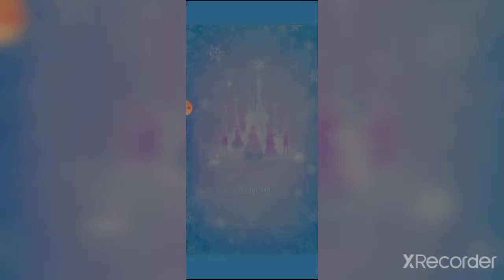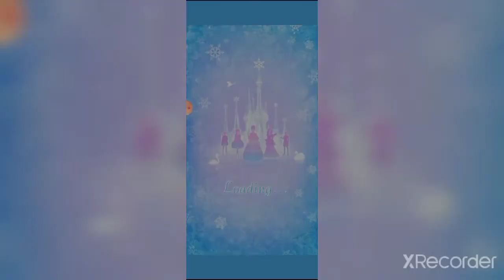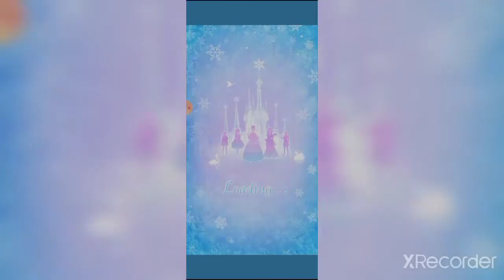princess salon frozen party game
publish on 22 December 2021Time travel? Incredible? You'll know about the whole story here!

Hey~ Welcome to this frozen kingdom! Here's an invitation from the noble princess, why not open it now?

Time travel? A new world? This just happened to Aria, and she was taken to the Middle Ages from the 21st century by a mysterious force. After a bit uncertainty at first, she became so excited because this was just the land she had longed to be. After having many adventures there, she finally came to an old castle, which looked so grand and stunning and took her breath away. She opened all the doors in the castle until... What would happen to our Aria, would she have a wonderful and unforgettable experience? Join us and find it out by yourself.

How to Play:
Open the game, and click PLAY to start. Hurrah~ Now you are the lucky girl Aria. You've traveled all the way through, and finally come to this mysterious castle. Who would you like to meet the most? We guess it's the princess, right? There she is, and she invites you to a party. Before that, you'd better do a spa first, try the spa items of this age and you'll be absolutely surprised. Then, as you dressed differently before, try on the classic and noble clothes and accessories, and you'll be the focus of the party. Woo-hoo~ The party has started, you can talk to any of the guests, and then follow the tips to get some mystery gifts. Satisfied, huh? But this is not all about this travel, as snowman is also a must in this frozen land. You can choose what you want from dozens of decorations to make your snowman unique.

Features:
- Immerse yourself in the dreamy castle
- Keep the touching moments with fine frames
- Meet the nobility at the royal palace
- Decorate your funny and unique snowman
- Get extra joy out of a bundle of surprises

About Libii Game:
With over 300 million downloads and growing, Libii is committed to creating innovative games for kids. We'll keep working on establishing a good relationship with both parents and their children and bringing a healthy, happy atmosphere for them.

Need You Know:
This app is totally free to download and play, some basic items are also free to use, but some additional items need you to purchase and pay to unlock. Therefore, if you do not want to use these items, please turn off the in-app purchase in your settings. Thanks.